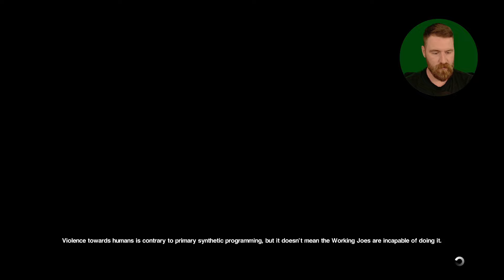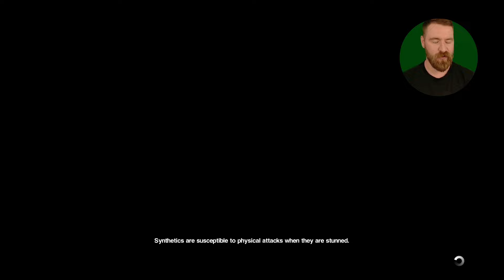Grizz plays Alien: Isolation #9 | Hazard Containment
Grizz plays through the story of Alien: Isolation for the first time!

0:00 Hazard Containment

This is an archived twitch stream!